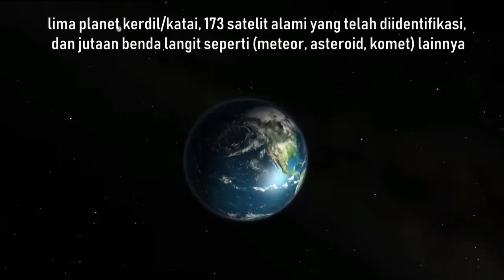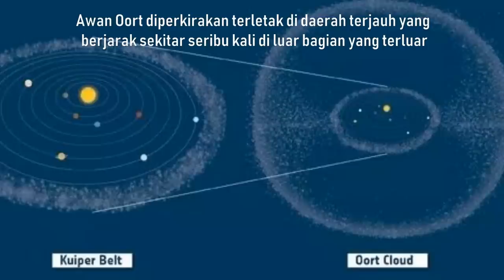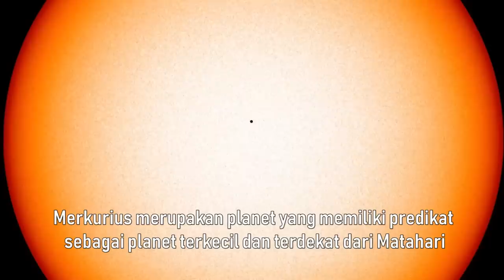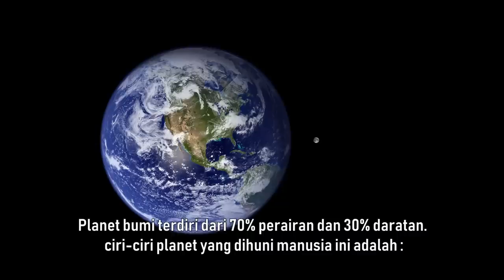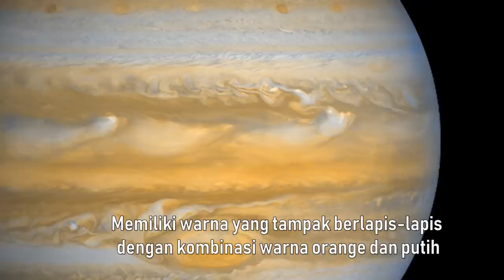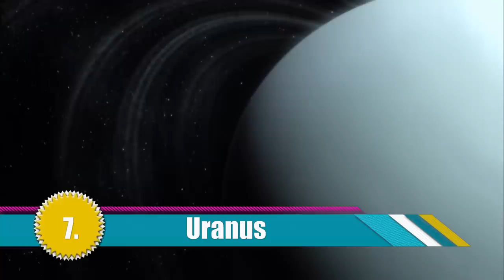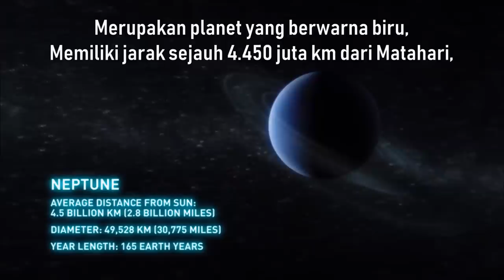Urutan Planet di Dalam Sistem Tata Surya - Jagad.ID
Planet dalam sistem tata surya kita antara lain yaitu planet merkurius, venus, bumi, mars, jupiter, saturnus, uranus, neptunus